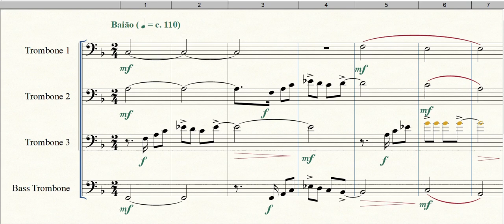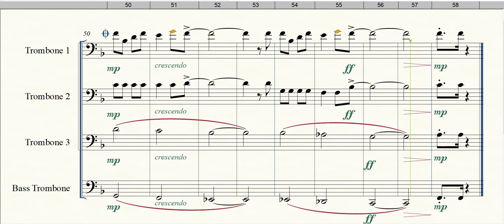Qui Nem Jilo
Formação: Quarteto de Trombones
Gênero: Baião
Compositor: Humberto Teixeira / Luiz Gonzaga
Arranjador: Sgt  Adriano Oliveira
Equipe do Portal Brasil Sonoro